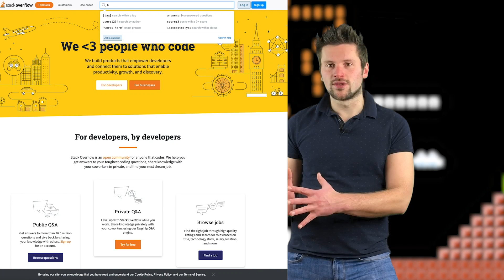Apprendre la programmation informatique : des conseils pour bien débuter !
Tu veux savoir comment commencer la programmation informatique ? Comment coder ? C'est par ici !!  J'ai essayé d'aller à l'essentiel, si vous voulez plus de contenu parlant de débuter la programmation, n'hésitez pas à me le dire en commentaire ! Je ferais d'autres vidéos avec plaisir !

Hello cher Viewer :) J'espère que ce tuto t'as été utile et que cela t'as permis de découvrir comment débuter en programmation ! N'hésites pas à nous rejoindre en t'abonnant